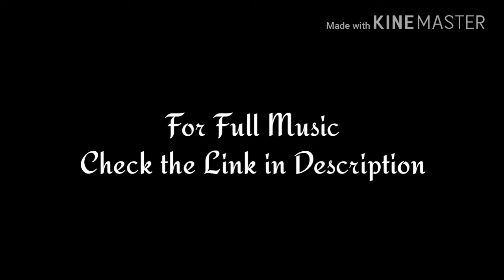Johnmer vs Nairda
Pinoy Rap Video Battle (  P.R.V.B. )
presents

Johnmer Morales vs Nairda Teves

Promo Battle

and kindly Visit our Facebook webpage

Johnmer's Intro Song
Title : BALEWALA

Nairda Teves Intro Song
Title : RESBAK

Pinoy Rap Video Battle
Instrumental Beat with Hook
Title :  ADDICTED

And for more Dope Beats